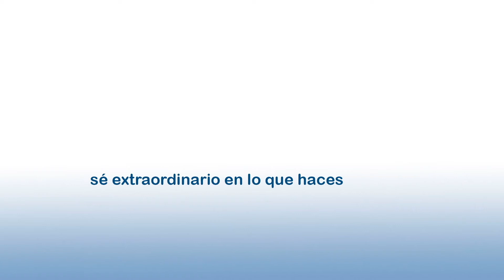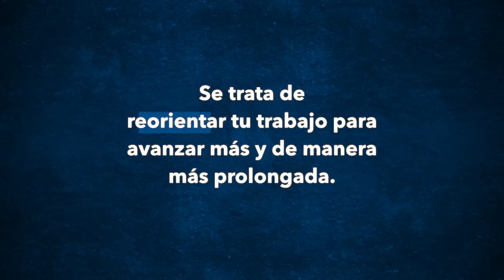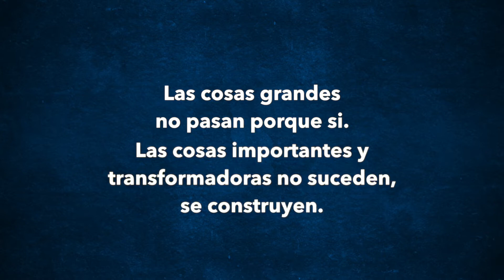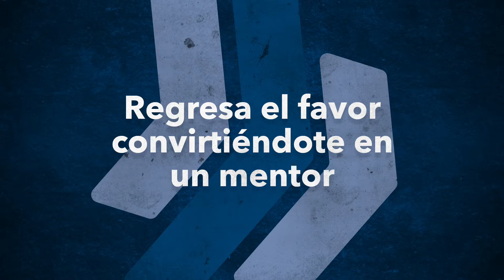10 pequeños cambios para mejorar tu carrera o negocio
El secreto para mejorar tu carrera o negocio no tiene mucho que ver con la cantidad de horas o dinero adicional que puedas invertir, tiene que ver con el compromiso que adquieras para progresar un poco todos los días.

Si no puedes invertir mucho tiempo, dinero o energía, no te preocupes, modifica un poco la manera en la que estás trabajando y comprométete a hacer cambios pequeños pero significativos.

00:00 - Intro

10 pequeños cambios para mejorar tu carrera o negocio:
04:54 - El primer paso para mejorar
05:29 - Cómo se aprende algo nuevo todos los días
06:20 - Cuánto debes leer al día para mejorar
06:55 - Aprender a comunicarte mejor
07:28 - Desarrolla tu creatividad
08:45 - Conviértete en un gurú del networking
09:29 - Organiza tu espacio de trabajo
10:08 - Delega algunas tareas
10:39 - Consigue un mentor
11:40 - Conviértete en mentor de alguien más joven

12:15 - Conclusiones